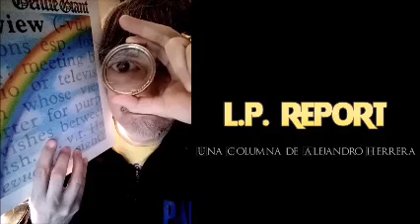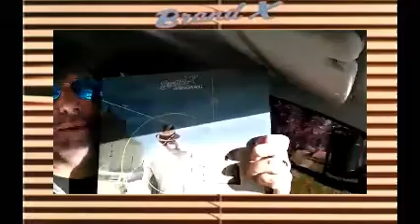LRYW 23/09/20 - programa especial - bloque 2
23/09/2020 Las rubias y Willy - programa especial - Bloque 2:
El significado japonés de las flores. LP Report sobre Brand X.
Emilia Lopo, Adriana Savigliano, Clara Astorga, Guillermo Blanco.
Agradecimiento especial a Alejandro Herrera por el LP Report y a Matias Herrera por su edición.